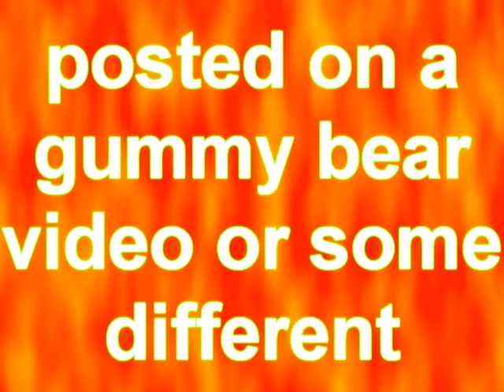Copy of Hvb